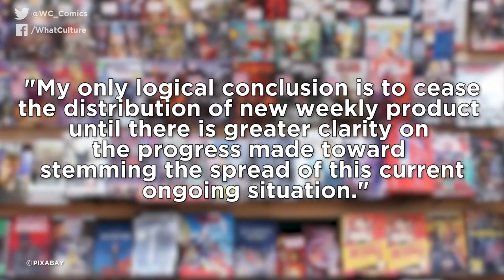How Everyone Can Help Save Comics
With Diamond Distribution announcing that no product will be making its way to retailers from April onwards, the comics industry is bracing itself for some seriously hard times ahead. Join Ewan and Jules as they discuss what Diamond's decision means for the industry, and what readers can do to support comic book stores throughout the ongoing situation.